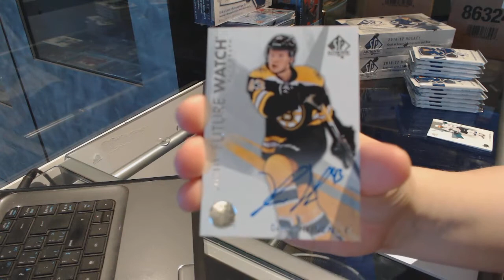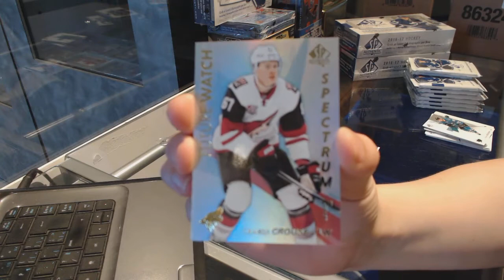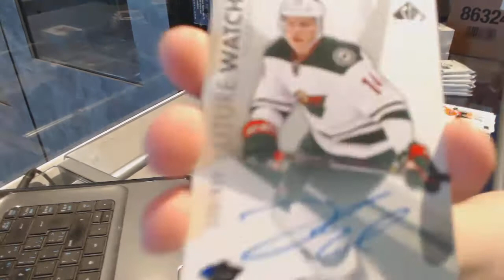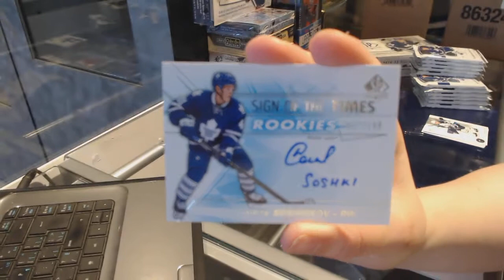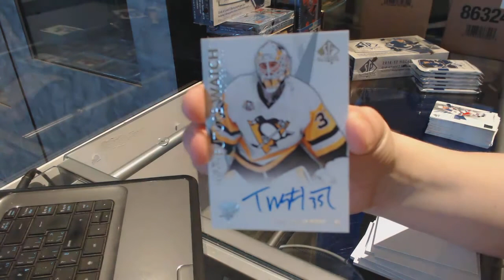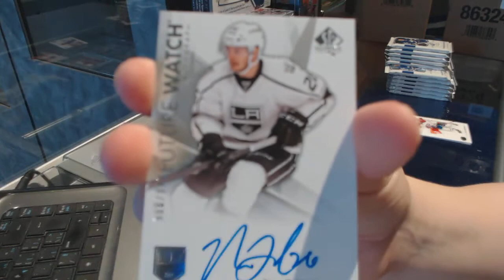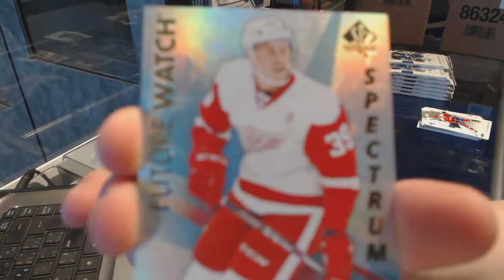16-17 Upper Deck SP Authentic Hockey 3 Box Break - C&C GB #7399